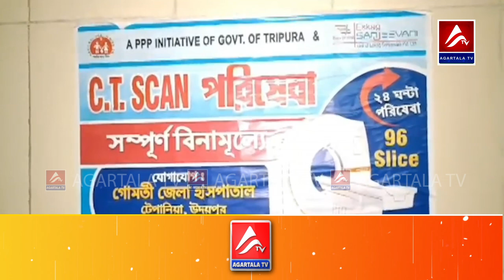গোমতি জেলা হাসপাতালের সিটি স্ক্যান বিভাগের কর্মিদের বিরুদ্ধে দুর্ব্যবহারের অভিযোগ